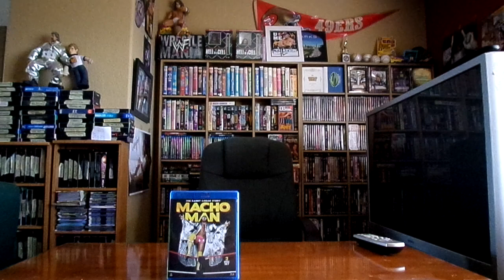Honest Thoughts On The New Macho Man DVD (Also Big Thanks To Everyone)